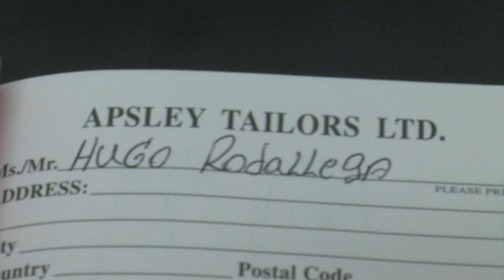New Boys Measure Up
There's more behind the scenes action on Fulham TV as some of the Whites' newest stars get measured up for their stylish match-day suits!